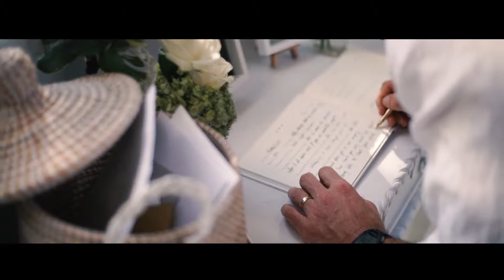baliVIP Wedding | Christina & Sam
Christina & Sam
11 June 2017
Videographed by: Flipmax
Venue: Sinaran Surga

Beautiful Wedding in Bali